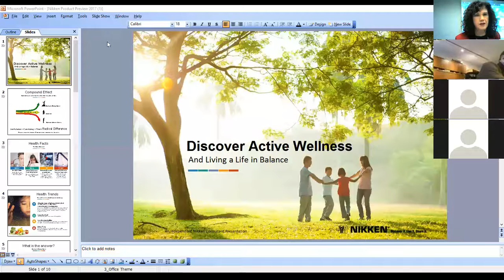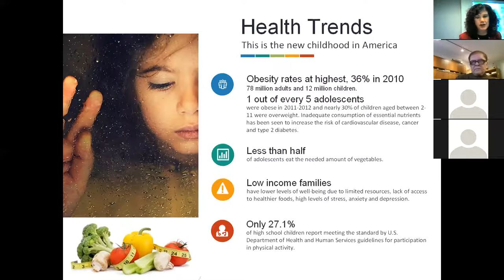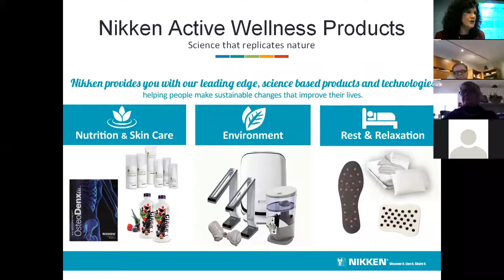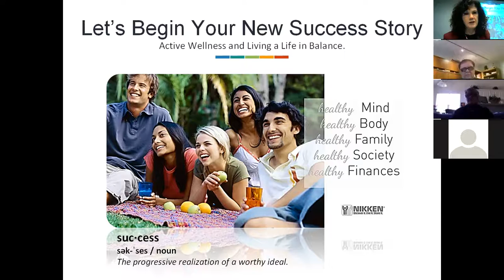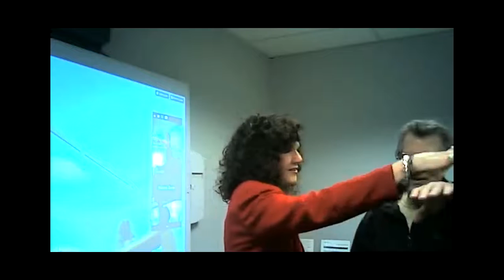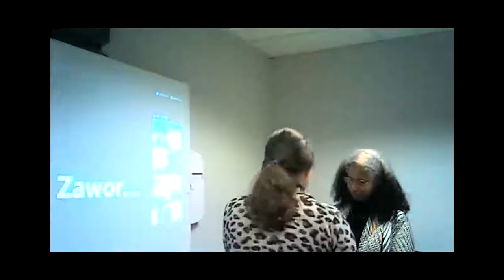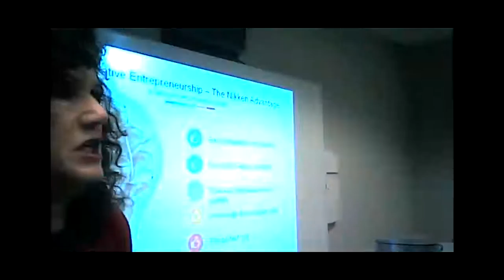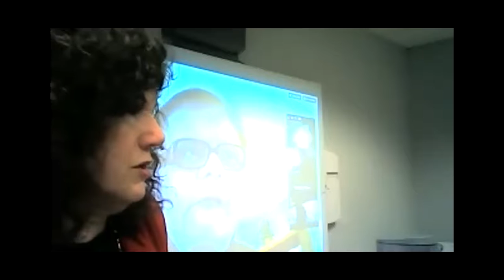Active Wellness Tour Philadelphia 2-12-17 with Dr Stan Bogutz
Watch a full Active Wellness Tour Presentation with special guest Dr. Stan Bogusz and host Randy Rolfe. Hear about how Nikken's unique science-based active wellness technologies help to support your health by replicating nature's vital sustaining energies and nutrition.